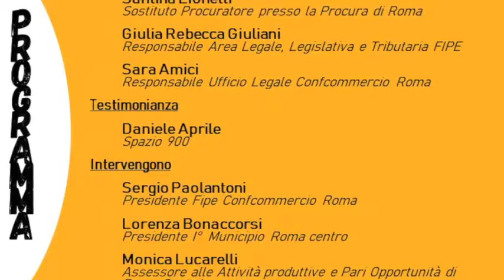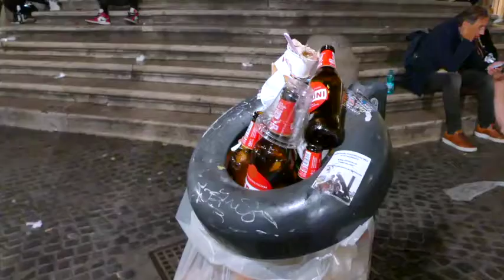Bevi Responsabilmente Roma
IL PATTO TRA OPERATORI E ISTITUZIONI PER LA BUONA MOVIDA PRESENTATE LE REGOLE PER CONTRASTARE L’ABUSO DI ALCOL
5 maggio 2022